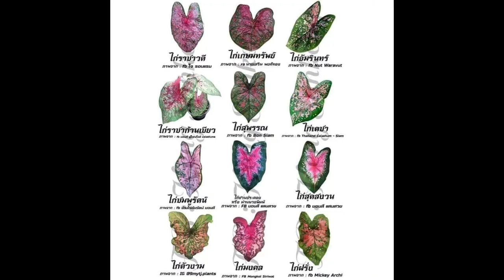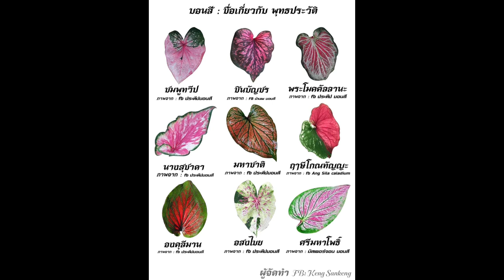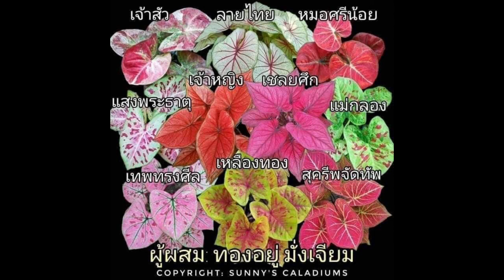รวมรายชื่อบอนสีสายพันธุ์ต่างๆ